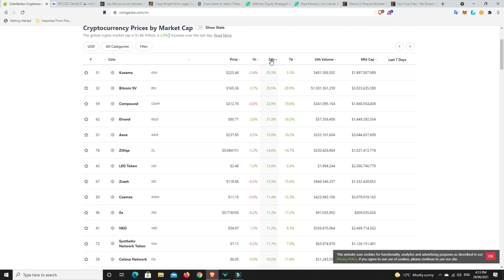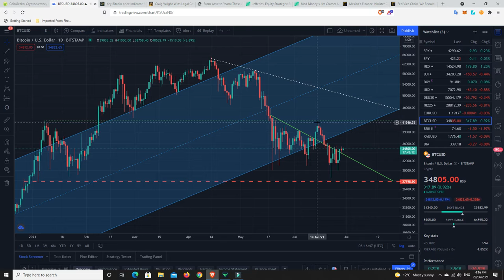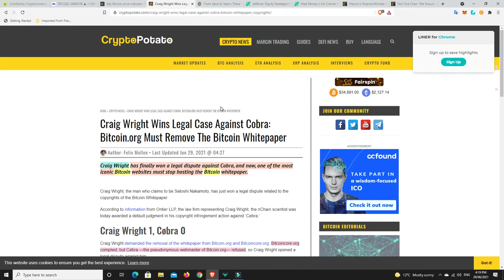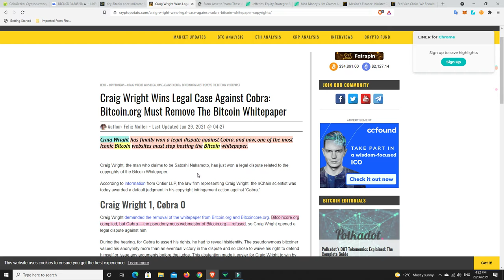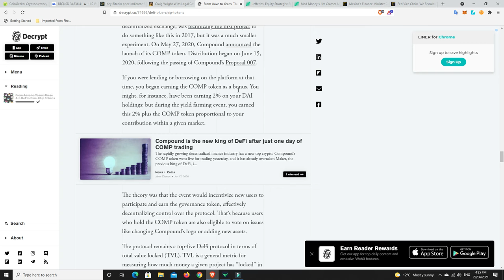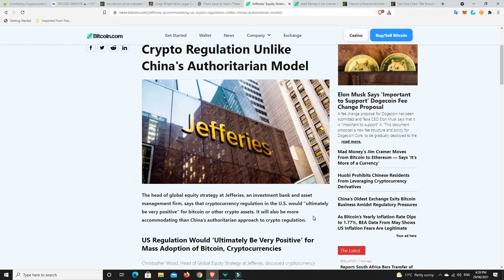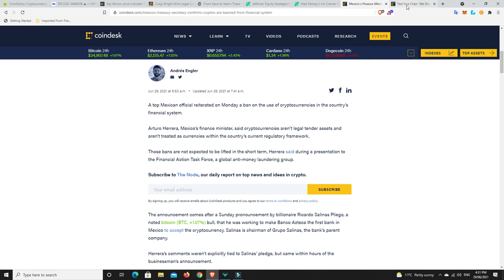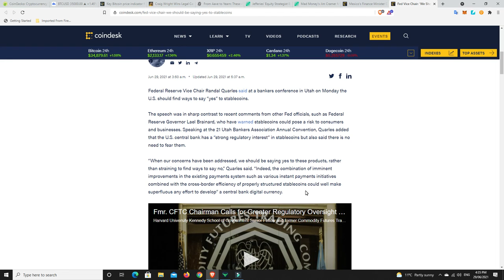Could the U.S. surprise with positive Crypto regulation & forgo a CBDC for current stable coins?